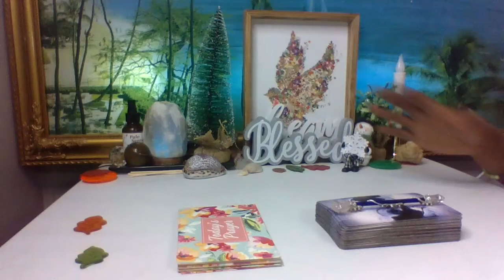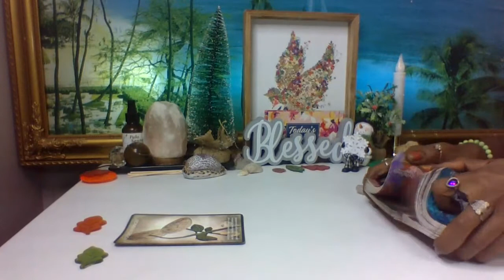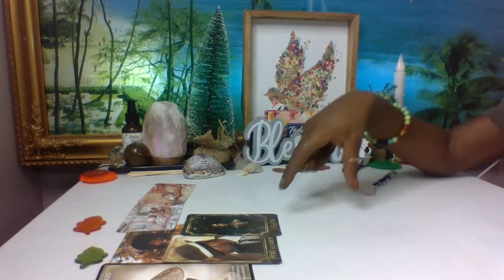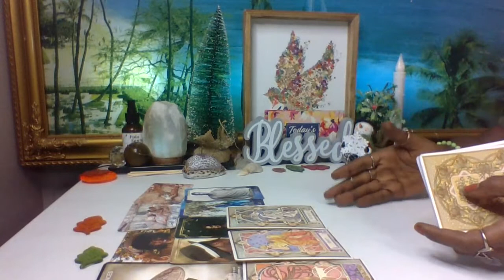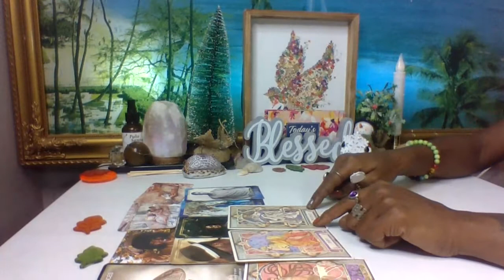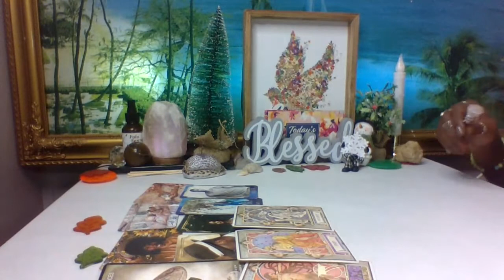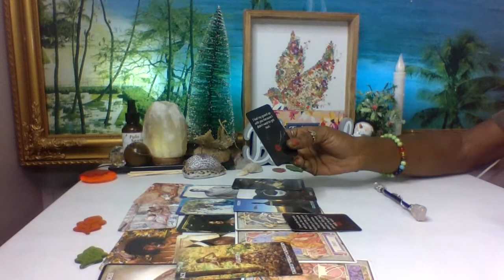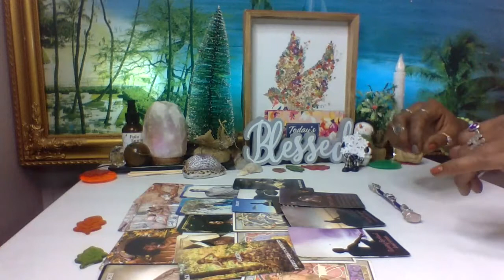🎉Virgo/Libra Cusp~Your🥳 2022 Love Prediction~This Person Is Ready To Make You Completely Happy...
In this video we look into your 2022 romantic connection!